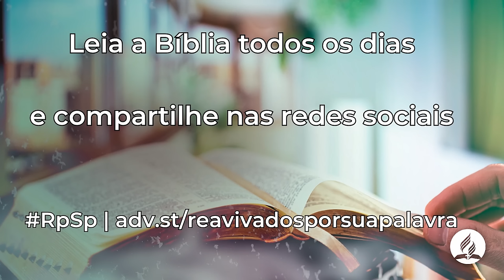Oséias 14 - Reavivados Por Sua Palavra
Ao contrário de Israel, que você e eu sejamos fiéis ao Senhor, comprometidos com a Sua Palavra e favorecidos pela Sua presença.